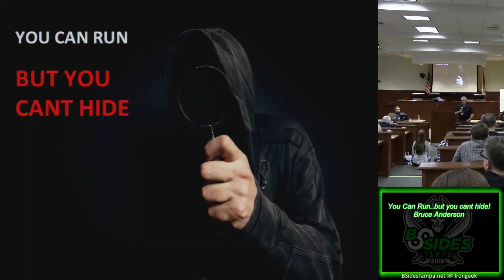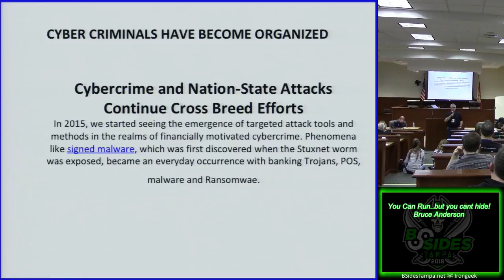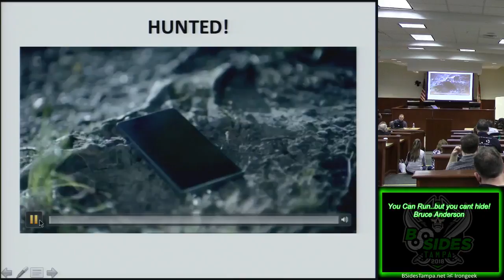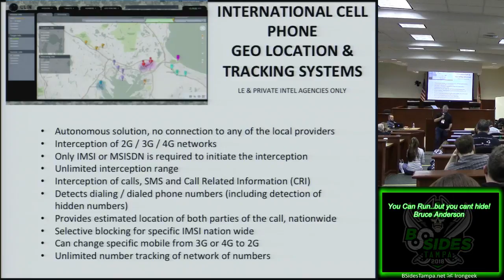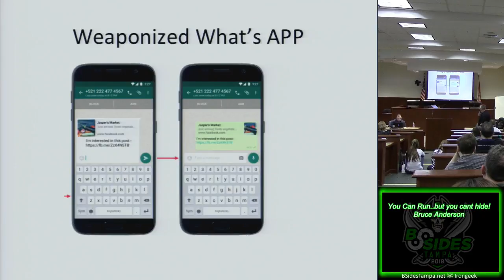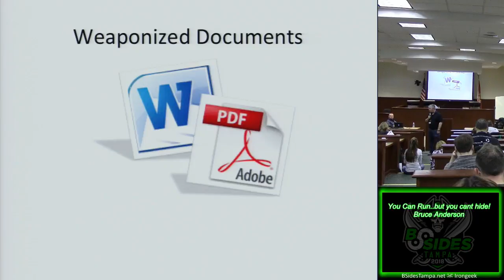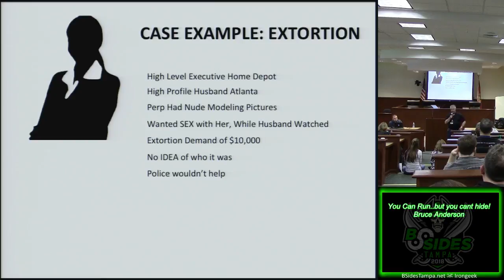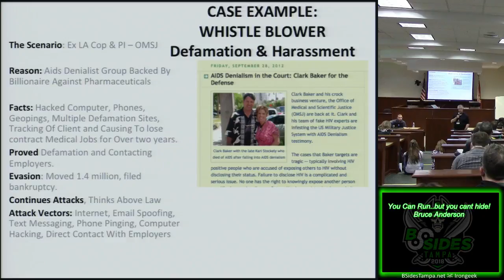Courtroom01 You Can Runbut you cant hide Bruce Anderson